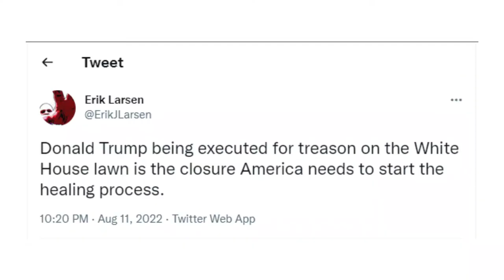Savage Dragon Writer Erik Larsen Is An Idiot!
I know we have free speech. You can say whatever you want, wherever you want. But sometimes that can backfire on you. That's what Erik Larsen will find out soon.